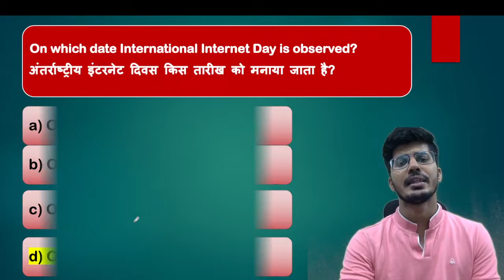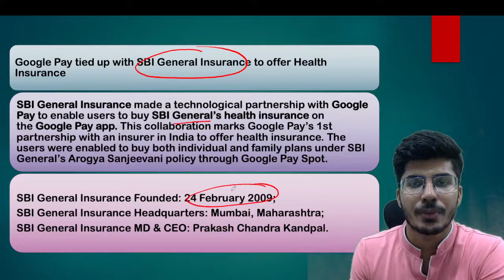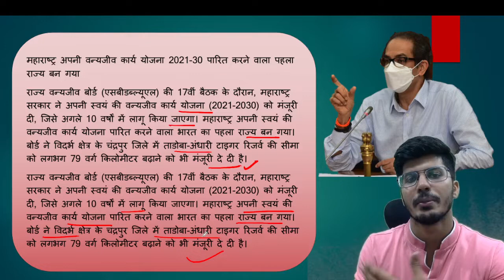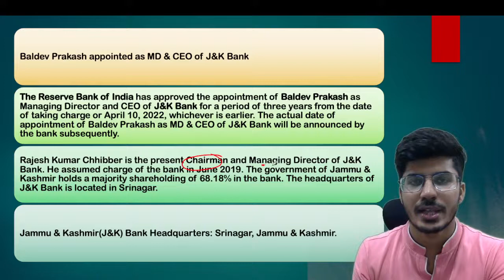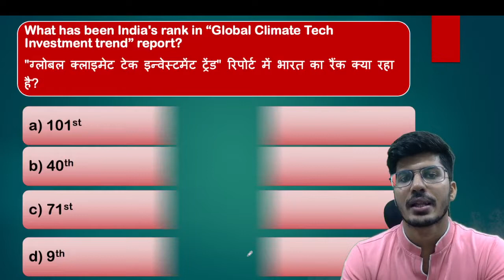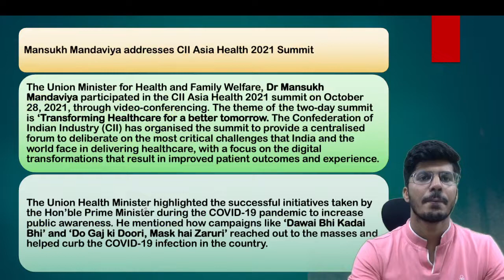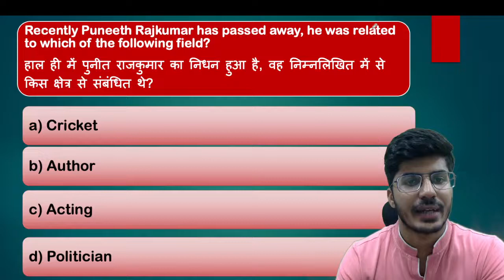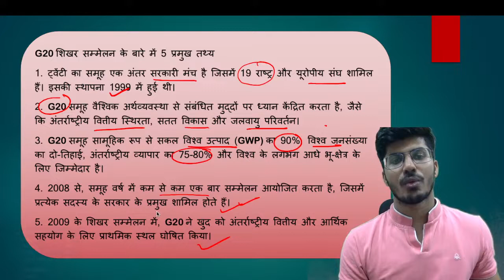30th October Current Affairs 2021 | Current Affairs Today | Aman Trivedi SSC IBPS CGL CHSL